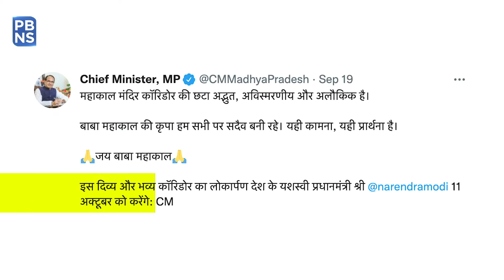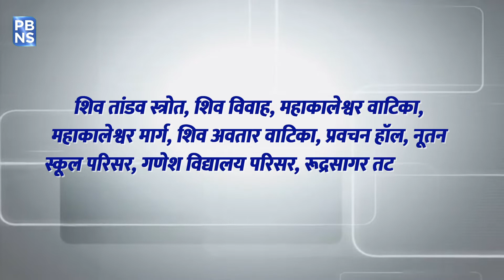Mahakal Corridor: जनता के लिए खुलेगा उज्जैन महाकाल कॉरिडोर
उज्जैन महाकाल कॉरिडोर की अद्भुत और अलौकिक छटा का... जल्द ही सभी को दीदार करने का अवसर मिलेगा, क्योंकि महाकाल कॉरिडोर का पहला चरण पूरा कर लिया गया है और इस दिव्य और भव्य कॉरिडोर की पहली झलक भी सामने आ गई है….